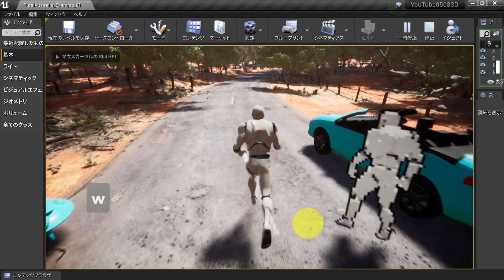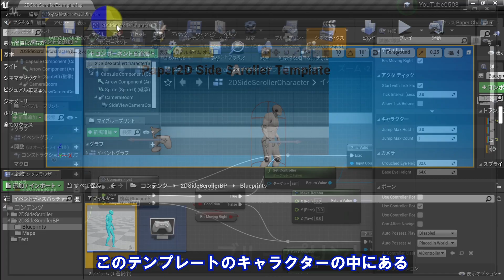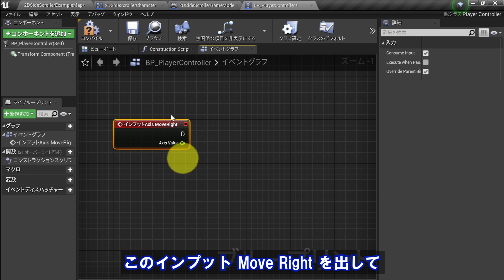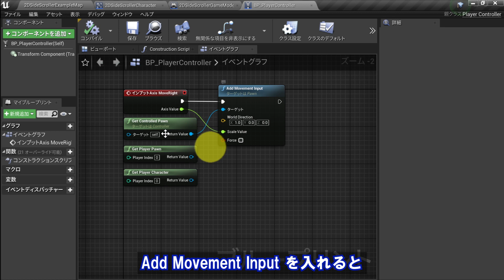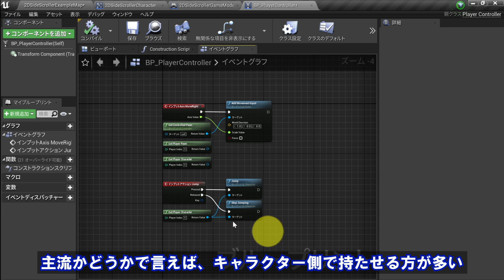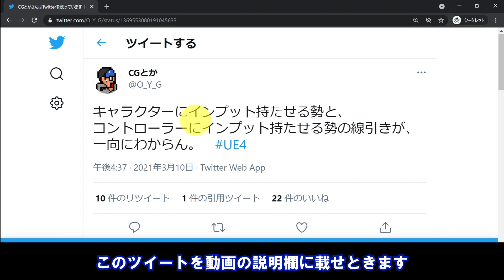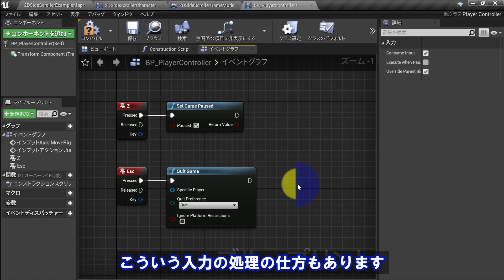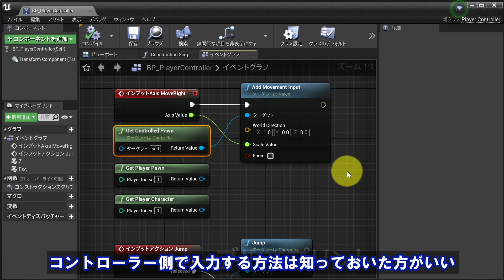UE4 Player Controller の使い方 2Dアクションゲームを作ろう #54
Unreal Engine 座学！

UE4で2Dドット絵ゲームを作る際のTipsまとめ。